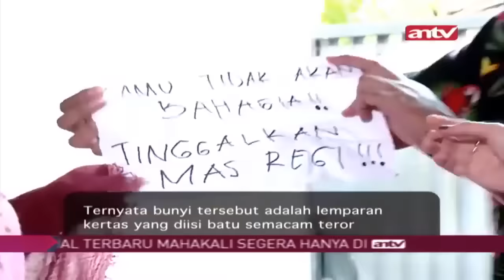Tega! Adikku Jadi Duri di Rumah Tanggaku dengan Pura-pura Sakit| Pleboy Jaman Now